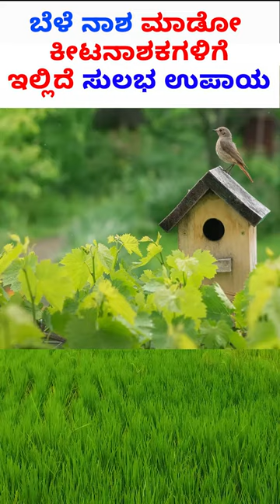Protect Your Crops: Organic Pest Control with Bird Houses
ಸಾವಯುವ ಕೃಷಿ ಕೋರ್ಸ್ - ಖರ್ಚು ಕಡಿಮೆ, ಲಾಭ ಜಾಸ್ತಿ

Over 10 million people in India may now choose from 960+ courses in 6 languages(English, हिंदी, ಕನ್ನಡ, தமிழ், తెలుగు & മലയാളം) from the freedom app. Learn from the courses in your language on personal finance, business and farming taught by super successful people from their respective fields. Join over 1cr learners from India who are on a mission to increase their income by ten times."